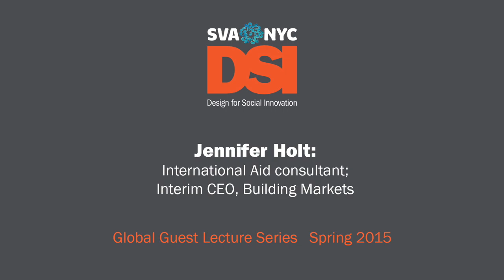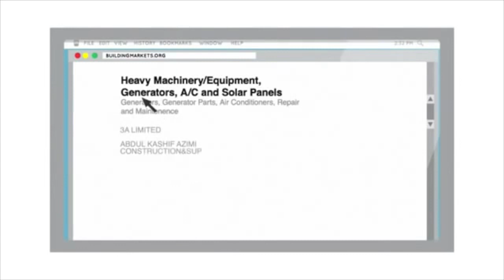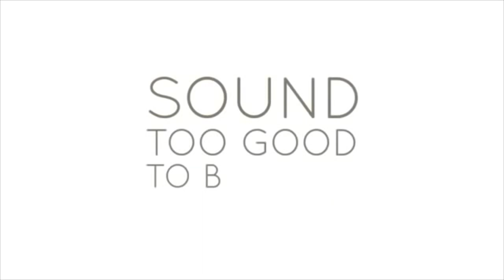Jennifer Holt - International Aid consultant; acting CEO, Building Markets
Jennifer Paige Holt speaks to DSI students about international aid, as part of the Spring 2015 Global Guest Lecture Series.